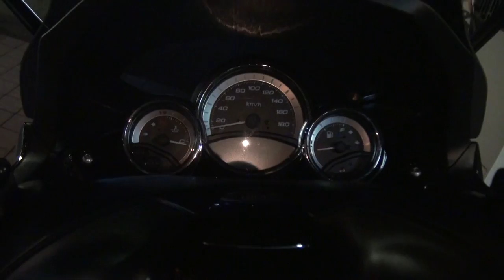SP TADAOサウンド 最強最速最新メガスクーター 2012 YAMAHA・T-MAX XP500・TMAX 2012 ヤマハ・TMAX ティーマックス 埼玉県熊谷市